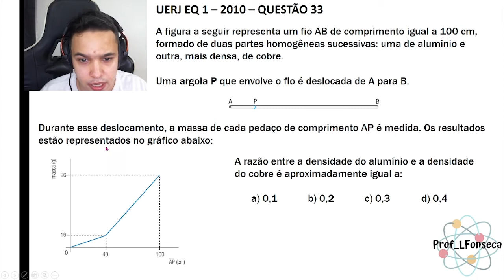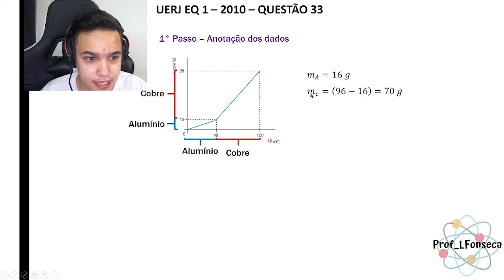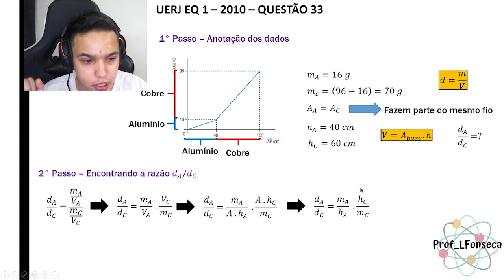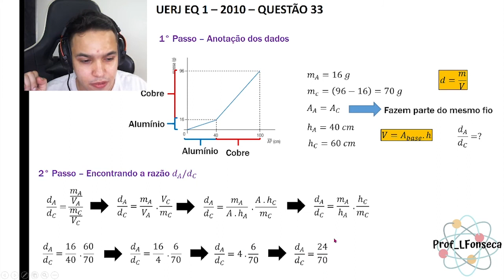UERJ 2010 | Densidade | A figura a seguir representa um fio AB de comprimento igual a 100 cm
UERJ Exame de qualificação 1 do ano de 2010 - QUESTÃO 33

A figura a seguir representa um fio AB de comprimento igual a 100 cm, formado de duas partes homogêneas sucessivas: uma de alumínio e outra, mais densa, de cobre.

Uma argola P que envolve o fio é deslocada de A para B.

Durante esse deslocamento, a massa de cada pedaço de comprimento AP é medida. Os resultados estão representados no gráfico abaixo

A razão entre a densidade do alumínio e a densidade do cobre é aproximadamente igual a:

Mais uma questão do primeiro exame de qualificação da UERJ do ano de 2010.